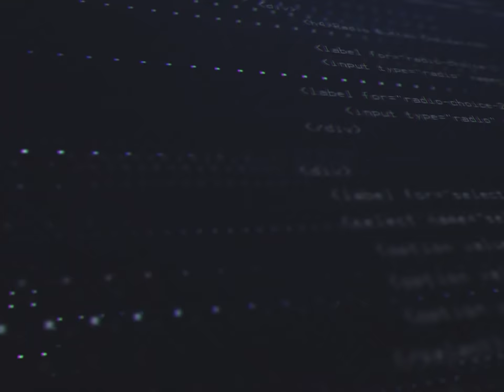MIGRATION & TIPS DU DEBUTANTS ! INFINITY KINGDOM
Rejoignez-nous sur Infinity Kingdom :
- Serveur #0011
- Faction RUSLAN
- Alliance : L300